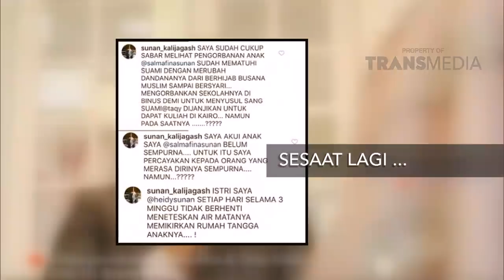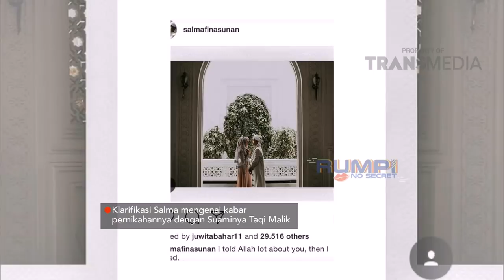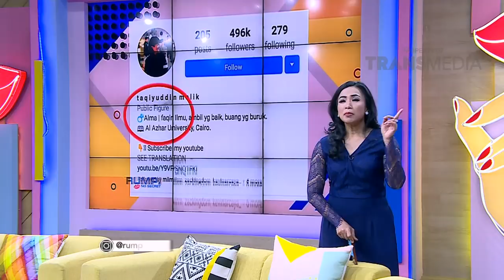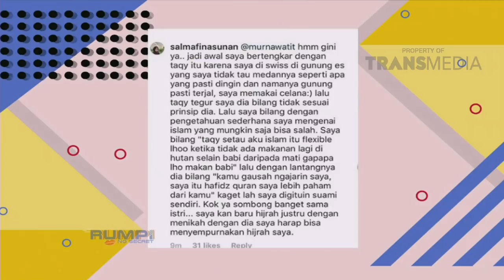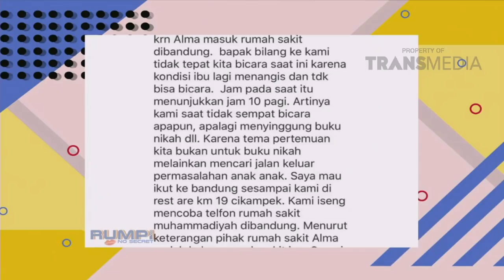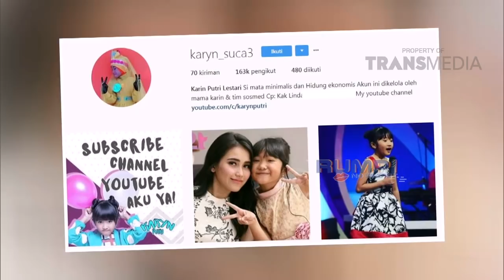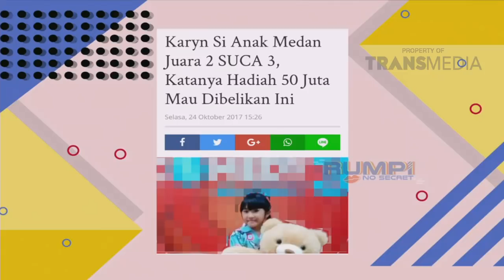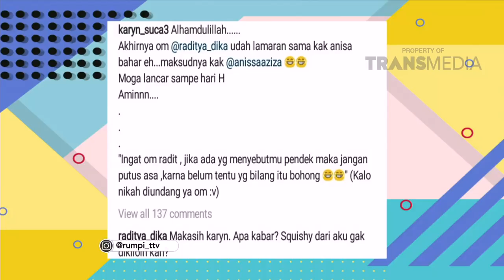RUMPI - Lucunya Karin, Komika Cilik (18/12/17) Part 1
RUMPI
TAYANG SETIAP SENIN - JUM'AT PUKUL 16.00 WIB